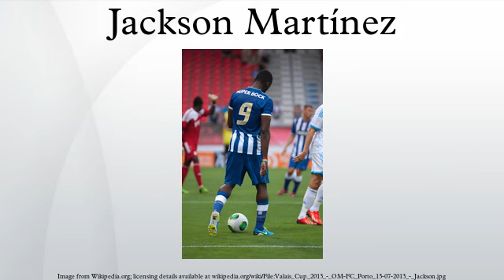Jackson Martínez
Jackson Arley Martínez Valencia (Spanish pronunciation: [ˈʝakson marˈtines]; born on 3 October 1986) or simply Jackson is a Colombian footballer who plays as a striker for F.C. Porto in the Primeira Liga.
He is often named Cha Cha Cha for his dance-like moves on the pitch. Noted columnist Tim Vickery describes him as "an out-and-out goalscorer, a front-to-goal centre-forward who can finish off both feet".